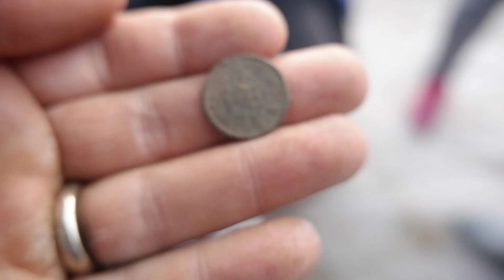금속탐지기 레전드 찰리가 1700년대 조선시대 상평통보 발견! 엽전 킹!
엽전이 계속 나옵니다! 오늘 찰리랑 옛날 고갯길에 올갔는데 옛날 동전이 여기저기서 계속 발견합니다. 일본동전도 발견했는데 한국의 아픈 역사의 흔적이 아직도 남아있네요. 같이 간 탐지인 형들이랑 같이 갔는데 찰리기 역시 선물 너무 많이 받았네요!  카메라 문제 계속 생겨서 다 못 찍었는데 오늘의 금속탐지기 여행은 재미있을거예요!
미국아재 사용하는 금속탐지기: 녹타 심플렉스

찰리가 사용하는 금속탐지기: 퀘스트 큐20

저의 인스타그렘 팔로하시면 예고편, 발견 동전 사진, 업데이드 많이 볼 수 있습니다.